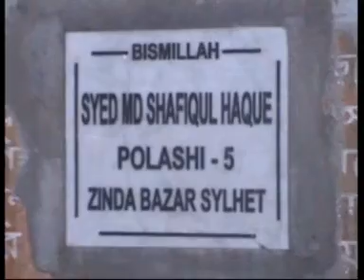Zinda Bazar, Sylhet Bangladesh